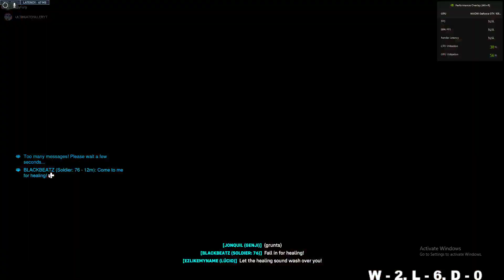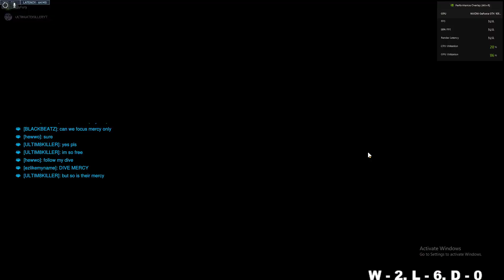Mercy & Moira (Competitive) - After all of that...